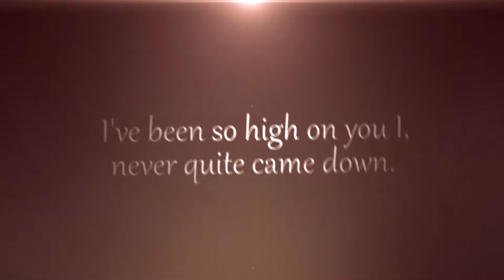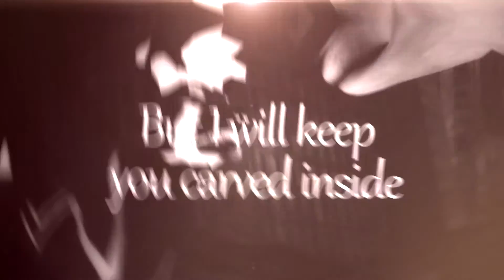[FeralHeart] Lovely Bones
heyyy ouo B3
Sry I would have posted this a while ago but it's a big file so it was gonna take forever plus ma wifi has been bad lately so rip me xDD
choupi in le end BD

I LOVE THIS SONG SO MUCH YOU HAVE NO IDEA I USED TO LISTEN TO IT LIKE ALL THE TIME
I WAS SCROLLING THROUGH VIDS AND I SAW THIS AND I WAS LIKE
OH
MY
FUCKING
GOD
THIS IS ONE OF THE HAPPIEST MOMENTS OF MY LIFE
THIS SONG IS MY FAV SONG THAT ISNT SKILLET BD
BTW SLOW DOWN ON SUBBING ME I GOT LIKE SO MANY SUBS IN 1 DAY I HAVENT STARTED MY 500 SUB SPECIAL K
I love this song so much I had to make a full mv for it B3 I spent over 12 HOURS EDITING THIS LOVE ME PLS

» song;  Lovely Bones - Dead and Divine
» recorder; BandiCam
» program; Sony Vegas Pro 13
» editor; xChinchiLilla
» time taken; 2 days
» username in fh; ~Drako.Emblem~